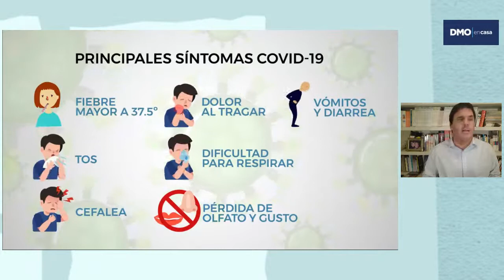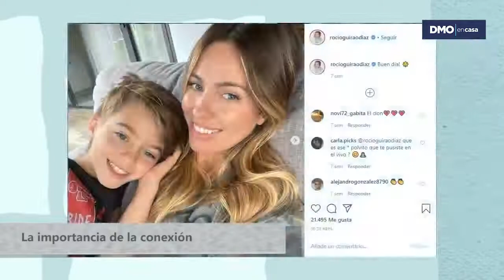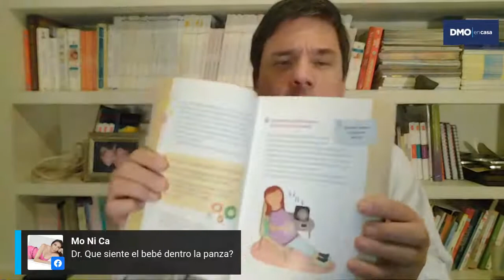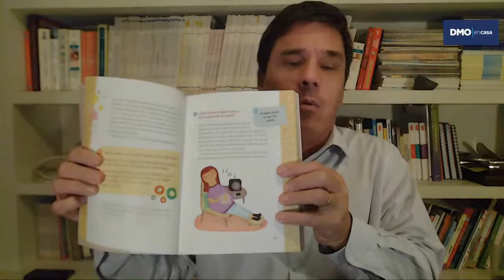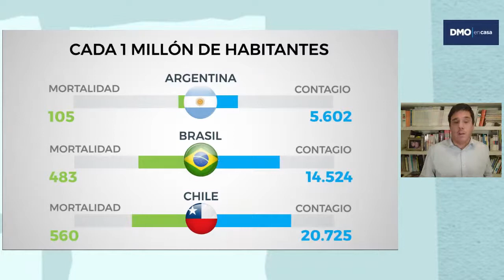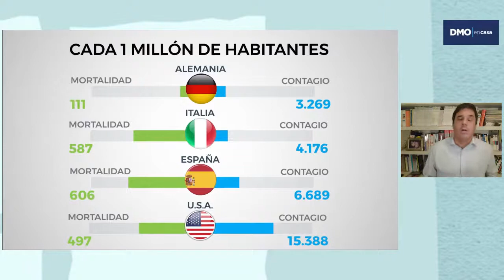Programa 14 (13 agosto, 2020)